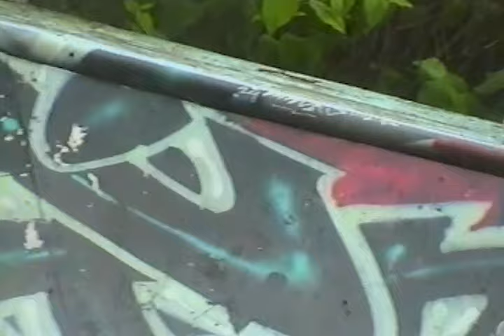Slam Peace live at the courts 6/22/24